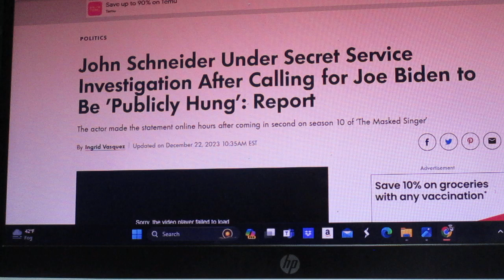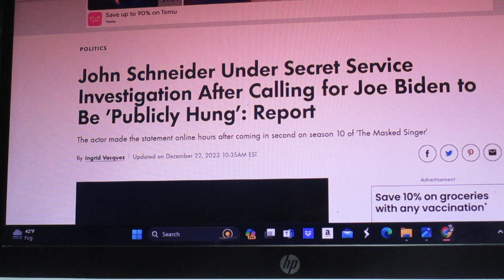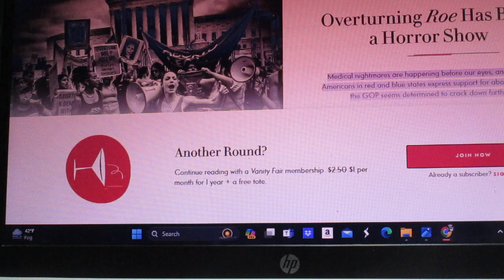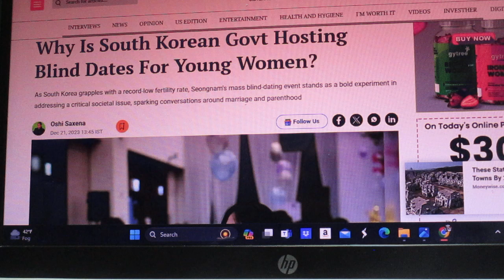Be Careful What You Wish For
A few comments about some stories that jumped out at me.